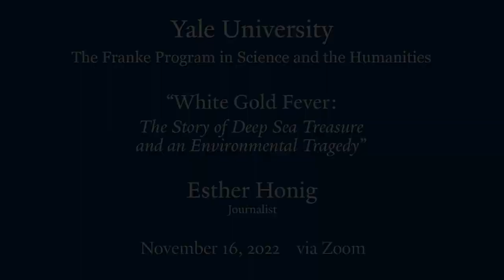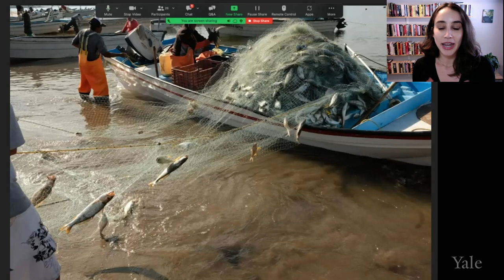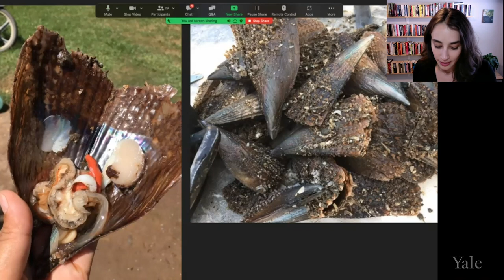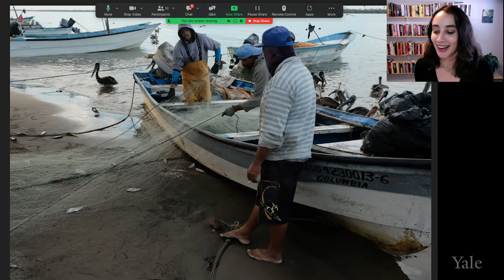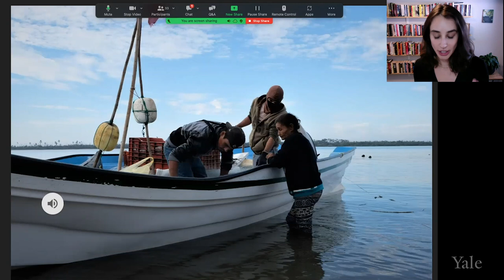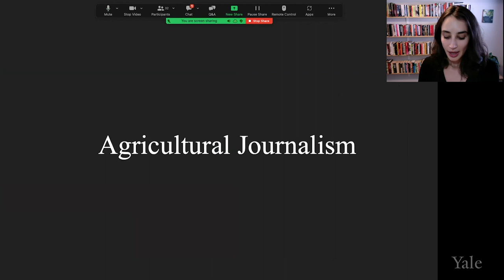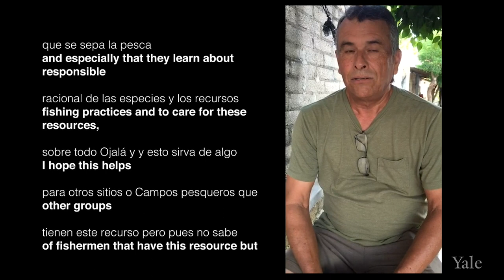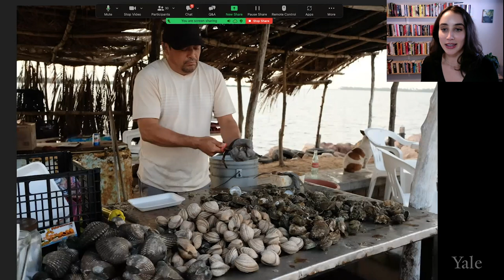White Gold Fever: The Story of Deep Sea Treasure and an Environmental Tragedy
It was early spring, nearly 15 years ago, when Belén Delgado made the discovery of a lifetime. As a fisherman in rural Mexico, Belén had a hunch that a giant bank of Callo de Hacha, a rare and incredibly expensive shellfish, lay just off the shore of his small coastal town. Together with friends, he hired a diver to plunge 70 feet below the surface, and when he emerged, the diver confirmed Belén’s suspicion.  “Wherever you step,” he said, “there’s callo.” The colony of Callo de Hacha covered 30 miles of ocean floor and was worth millions of dollars. This was the financial windfall the town desperately needed, but Belén wasn’t prepared for the chaos and greed that soon followed as his fellow fishermen succumbed to the “White Gold Fever.”